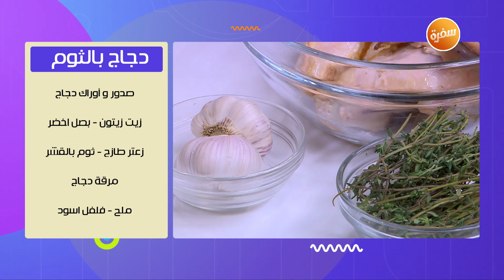دجاج بالثوم - بطاطس بزبدة الأعشاب | طعم ولون | حلقة كاملة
طريقة عمل  دجاج بالثوم - بطاطس بزبدة الأعشاب مع مروة مهنى في  طعم و لون  | 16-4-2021